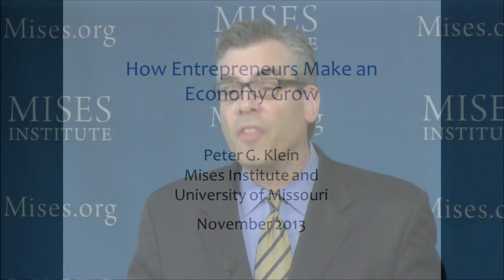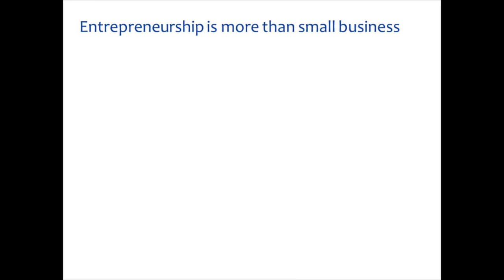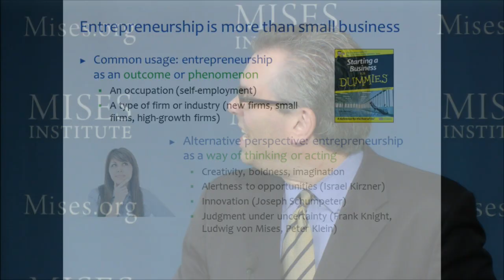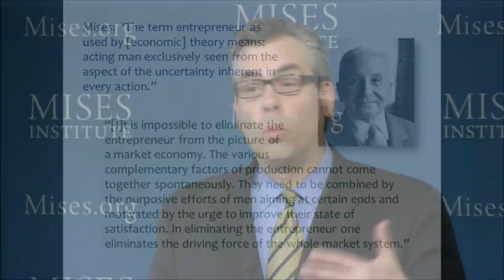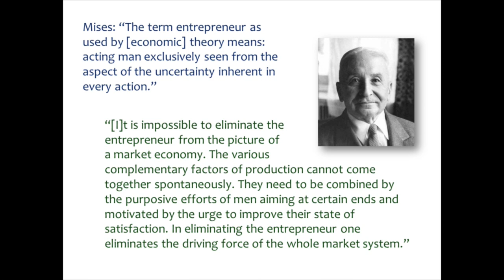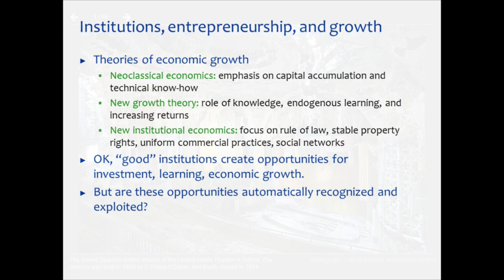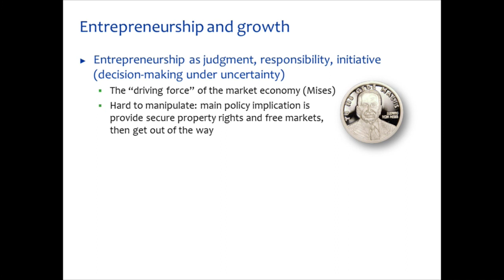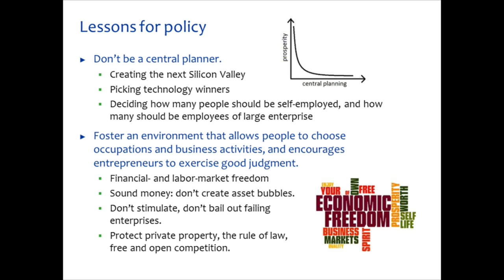"How Entrepreneurs Make an Economy Grow" | Peter G. Klein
Archived from the live Mises.tv broadcast, this lecture by Peter Klein was presented at "How Does an Economy Grow? A Seminar for High School and College Students". Special thanks to an anonymous donor for making this event possible.